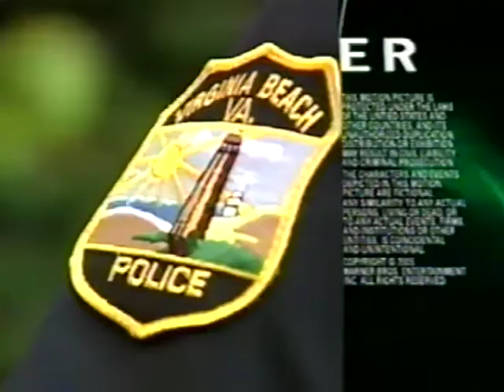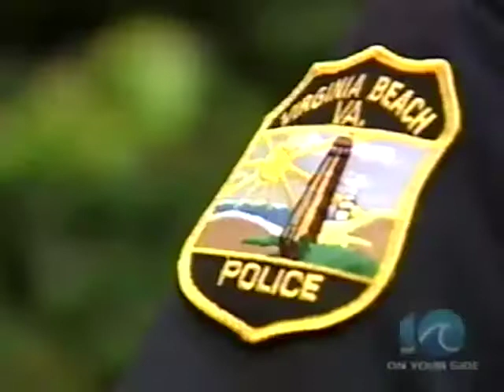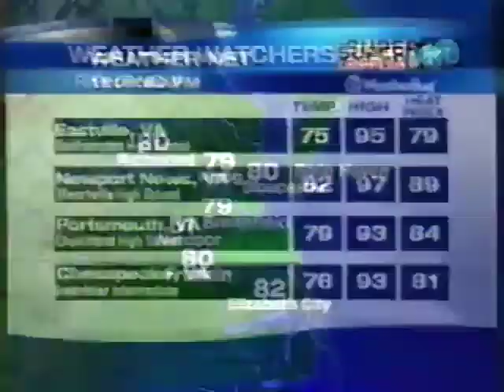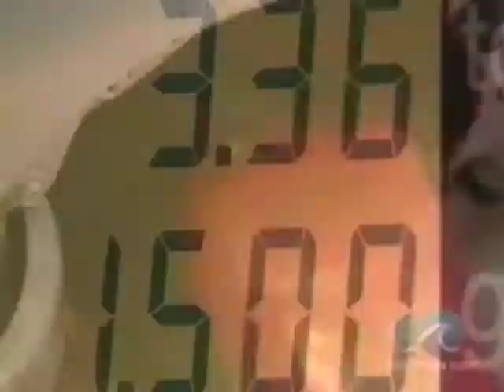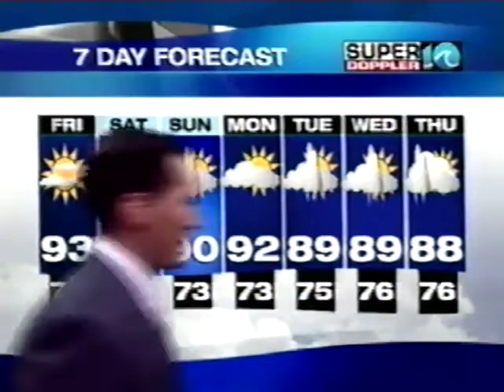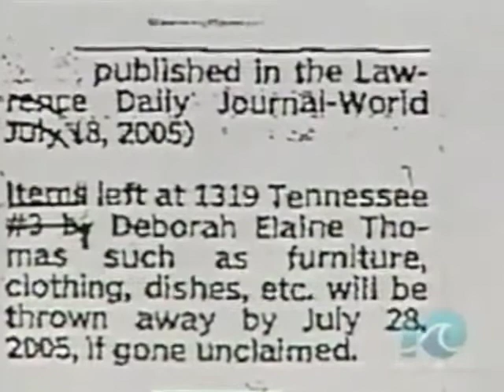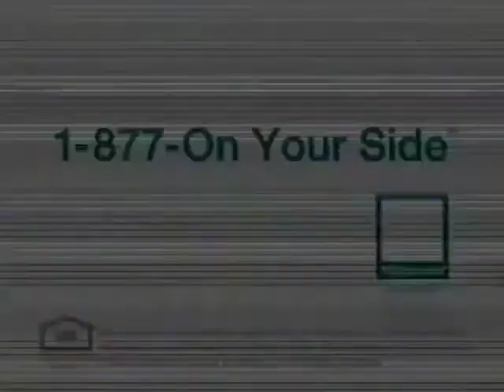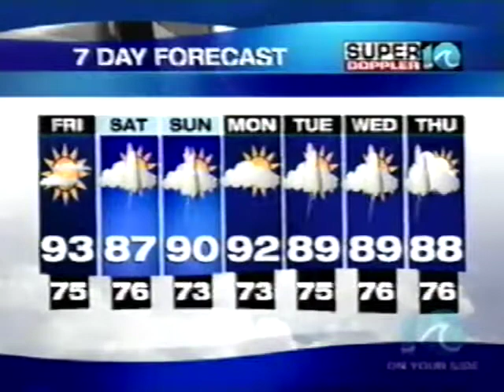WAVY 11pm News, 8/4/2005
WAVY's 11pm newscast from August 4, 2005. Commercials included.